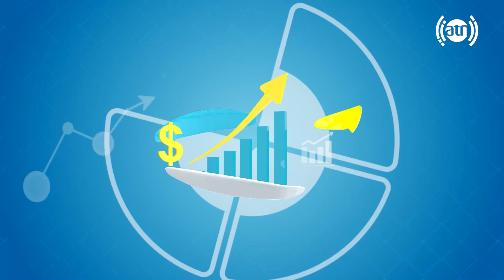Cirrhosis, causes and symptoms, by Dr. Qais Nikzad / سیروز کبد چیست؟ با داکتر قیس نیکزاد